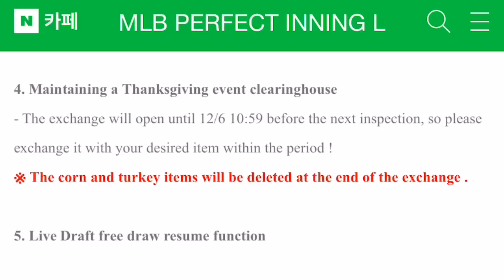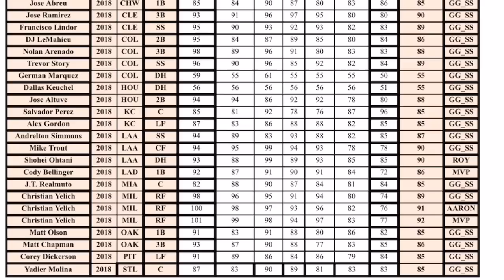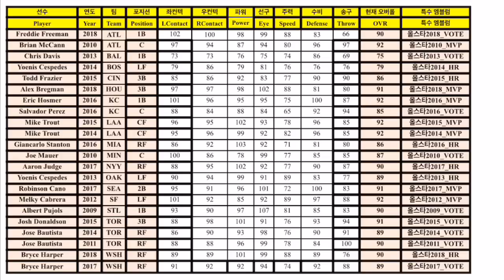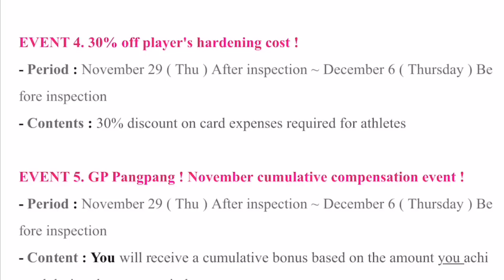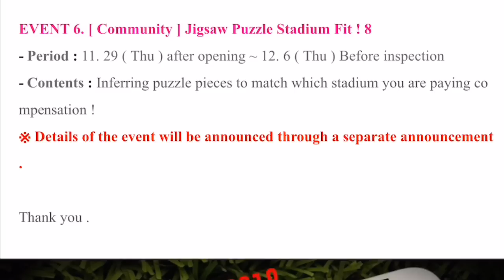MLB PERFECT INNING 2018 - DECEMBER EVENT GUIDE - NEW AWARD WINNERS + SPECIAL EMBLEM ALL STAR CARDS!